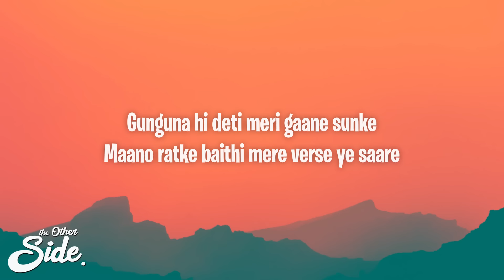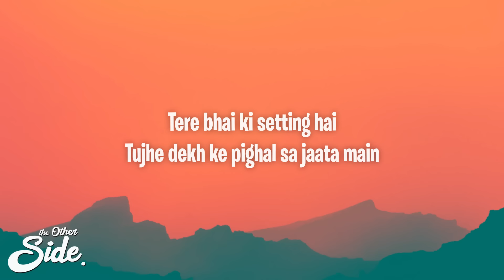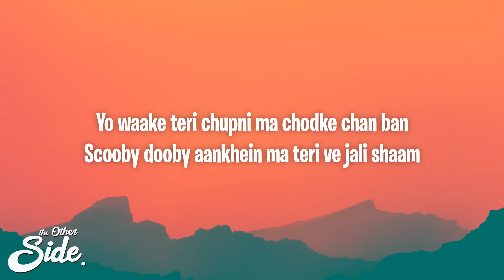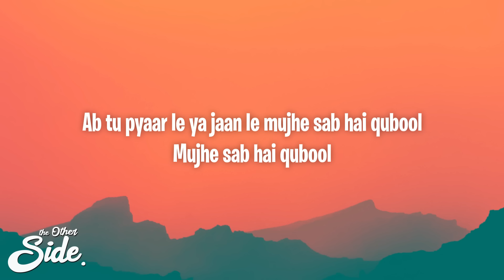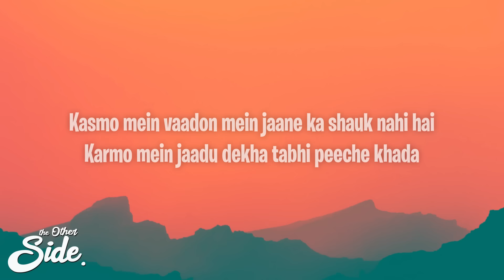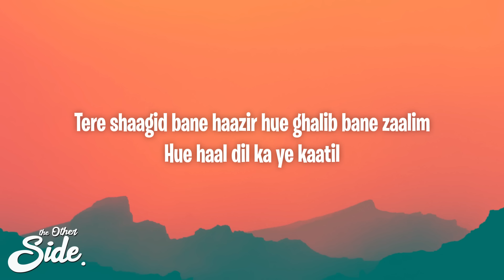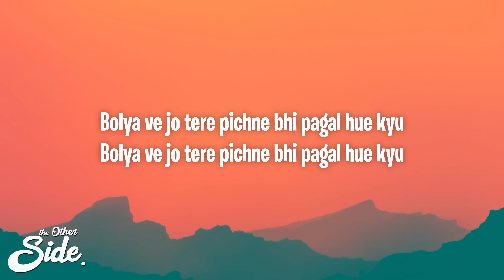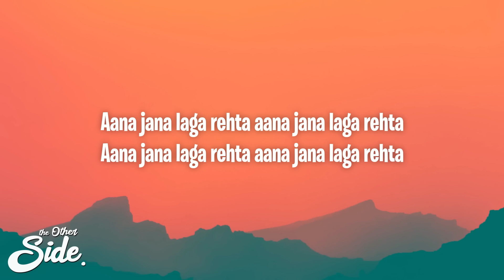Karun - Maharani (Lyrics) (feat. Arpit Bala, ReVo LEKHAK)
Karun - Maharani (feat. Arpit Bala, ReVo LEKHAK)

(Lyrics):
[Chorus: Karun]
Door na jaana tu mujhse door (Haan, haan, haan)
Door na jaana tu mujhse door

[Verse 1: Arpit Bala]
Haan ji haan ji de do mic pe lightup hai
Bolna bohot kuch toh khol li bottle hai
And I swear to god this ain't that liquor talk
Mujhe nahi karna flex par ye bandi aisi
Gunguna hi deti meri gaane sunke
Maano ratke baithi mere verse ye saare
Bandi boycut rapper ispe line hai ladko ki
Par gaati gaane sirf mere waale
Bhai sach main bolu toh ye bandi set hai
Na ye fooke maal aur na ye karti diet hai
Mera dil bhi dekhe puche kon hai bhai
Main kehta bhai to bhai ye tere bhai ki setting hai
Tere bhai ki setting hai
Tujhe dekh ke pighal sa jaata main
Fikar unki jo rahe teri galiyon mein
Haanji rehti tu band kamro mein si
Kabhi dekh le khud ko tu seeshe mai
Haan ji nazre utaar tu seesh se
Aankhein aise jaise kanche aur kainchi hai
Baaki saari ab lagti hai feeki si
Tu hi tu aur tu hi andhere si
Rehta tha behka par tere diwano se darta tha thoda sa
Thoda toh main bhi
Ab tere diwano sa rehta hu behka
Tere kanche si aankho mein rehta hu behka sa

[Verse 2: ReVo LEKHAK]
Yo waake teri chupni ma chodke chan ban
Scooby dooby aankhein ma teri ve jali shaam
No teru gon teru pata ni bas yaad krte maya ke chaye teri tu chey meri baan
Haan
Likh dun chaar lakh kisse uss raat pe jis raat ke deewane main aur mera Dil
Tere peeche main ghaalib
Khaati hai plan ye aashiqi saazish mein rakhta ki hanji
Par inn usulo ka main ban chuka kaatil
In usulo ki hai khud se jaan li
Haanji
Tu jaanti hai kyu
Naam Tera jaanta ni
Jaan na hu chahata lekin puch nahi pata
Shit jaanta ni kyu
Ye pyaar thaa ya moh I'm confused
Jo line aajka rhyme raha kari na mehsoos
Tujhke dekhne se pehle
Aur dekh le bina shayad fir na ho paya mehsoos
Ya nasha tujhe dekhne se fele
Tabhi yaad teri jaam samajh to phasa ek rakhu tujhe chupake mehfooz
Ab tu pyaar le ya jaan le mujhe sab hai qubool
Mujhe sab hai qubool
[Chorus: Karun]
Door na Jana tu mujhse door (Haan, haan, haan)
Door na Jana tu mujhse door (Door na jana)
Door na Jana tu mujhse door

[Verse 3: Karun]
Hello hello mic check check check check
Meri aankhein tujhe karne lagi hai check
Teri baatein mujhe karne lagi hai stress
Kamar teri oo baby karne lagi impress
Dress we'll have sex well ishara make it right
Have fun make chill and jana phuke aaj samajh Na sake mujhe koi bhi yaha pe bina chune haina phuka pura loota jahan ne mujhe
Kasmo mein vaadon mein jaane ka shauk nahi hai
Karmo mein jaadu dekha tabhi peeche khada
Tere shaagid bane haazir hue ghalib bane zaalim
Hue haal dil ka ye kaatil
Hue baaton se baaton se hi Malik hue
Maharani tere aadi hue
Rani maharani tere aadi hue

[Outro: Karun & ReVo LEKHAK]
Bolya ve jo tere pichne bhi pagal hue kyu
Aana jana laga rehta aana jana laga rehta
Maharani jaisi tu bal khaati jaati hai
Maharani jaisi tu mujhe samajh mein aati hai
Maharani jan tu
Maharani jan tu
Maharani jan tu
Maharani jan tu